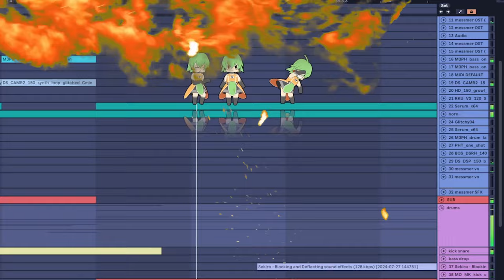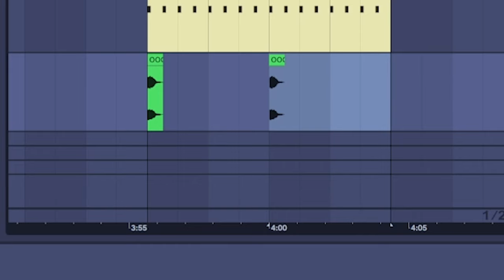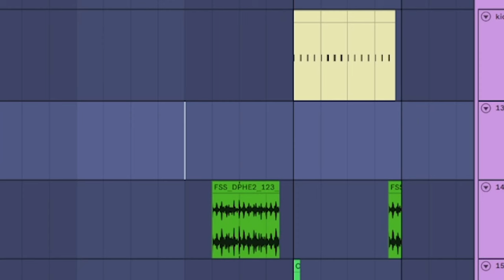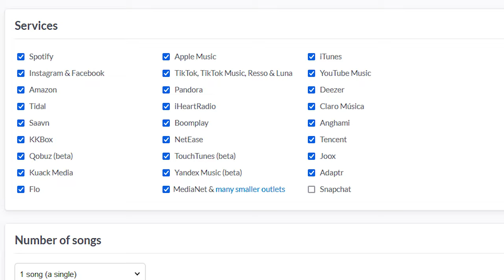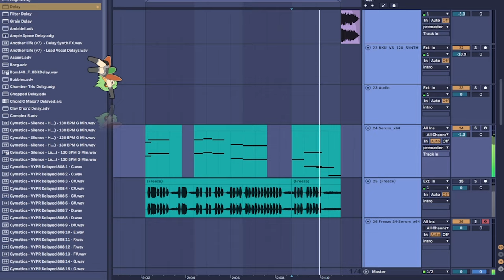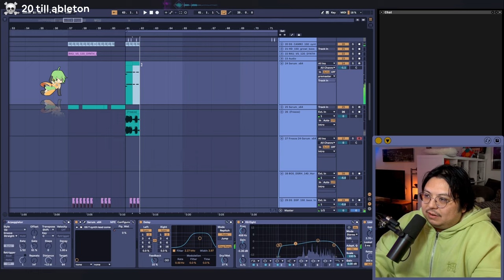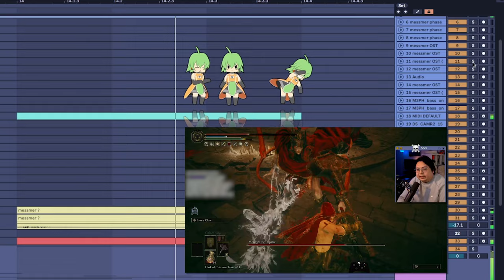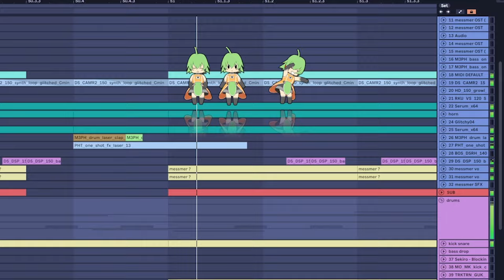how to make FIRE hybrid trap type beat🔥 | Elden Beats #3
━CHAPTERS━
00:00 is this FIRE?
00:19 no, this is elden beats
00:45 music producers when they die to messmer 420 times
01:23 this sampling technique always goes hard
02:20 POV you always letting the intrusive thoughts win
02:39 this sample is FIRE
04:20 nice
05:30 umm did i just make the song of the summer?
07:20 how to make FIRE (beats)
09:01 final song

THUMBNAIL ART FROM 00oSamio00

tags for youtube if it matters:
elden ring DLC remix, elden ring messmer, how to make moombahton ableton, how to hybrid trap ableton